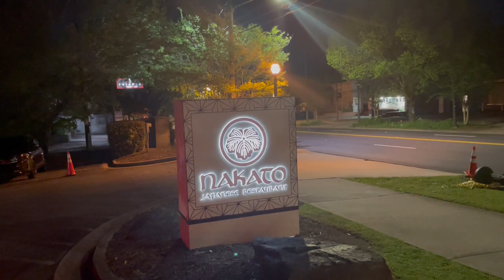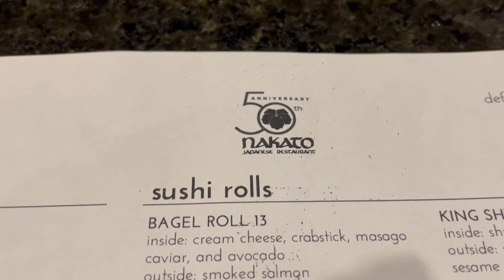BEST HIBACHI RESTAURANT IN ATLANTA | NAKATO | CELEBRATING LONDON'S BIRTHDAY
Hey YouTube Fam! Today we are having dinner at the best hibachi place, Nakato Japanese Restaurant and I had the pleasure of spending the evening with a fun kid, London for her birthday. So come on, let's eat some delicious food and celebrate London's Bday.
REMEMBER...DON'T STOP, KEEP GOING!!